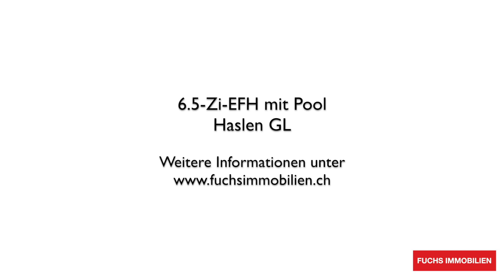Zu Verkaufen | 6.5-Zi-Einfamilienhaus mit Pool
Das Einfamilienhaus liegt an sehr ruhiger Wohnlage und überzeugt mit geräumigem und hellem Wohnprogramm, hochwertigem Innenausbau sowie einem wunderschönen Garten mit grossem Aussenpool und Weitblick über Schwanden. Die perfekte Ruheoase, um den stressigen Alltag hinter sich zu lassen.

Wir empfehlen, das Video in der Auflösung HD anzusehen.